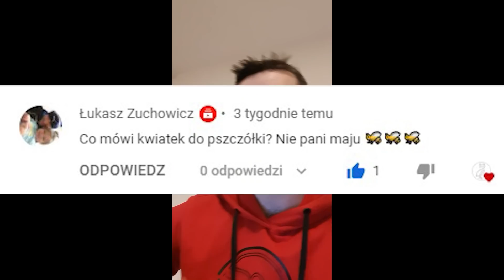Polacy WRACAJĄ do kraju! “Pierwszy raz w historii” | WIADOMOŚCI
Lista tematów 00:00
Polacy wracają do kraju 00:48
Polacy za mało zarabiają 12:48

ZOSTAŃ PATRONEM!

LUB
LUB
Wpłacaj miesięcznie dowolną kwotę na konto:

muzyka: